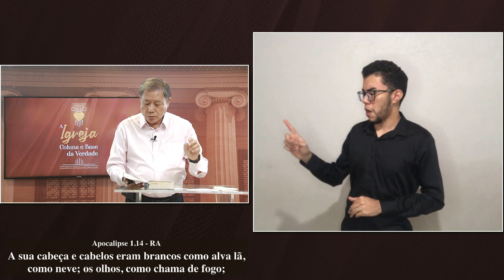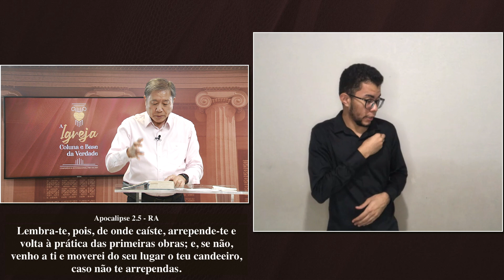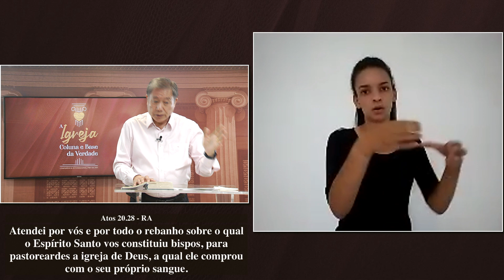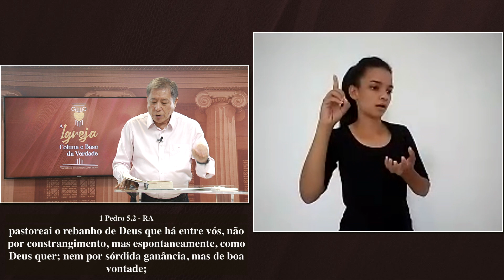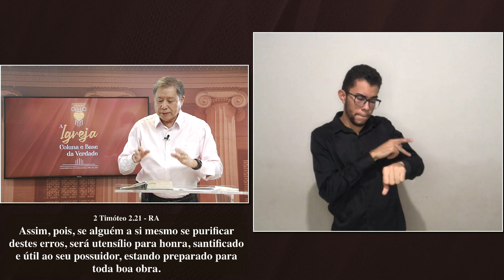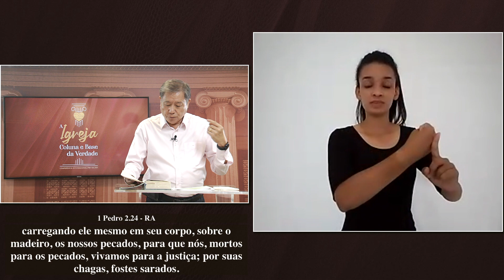[ LIBRAS ] M. 34 - Ao Anjo da Igreja em Éfeso | Pedro Dong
Tema Geral: A igreja: Coluna e base da verdade
Mensagem 34 - Ao Anjo da Igreja em Éfeso - Ap 2:1-7